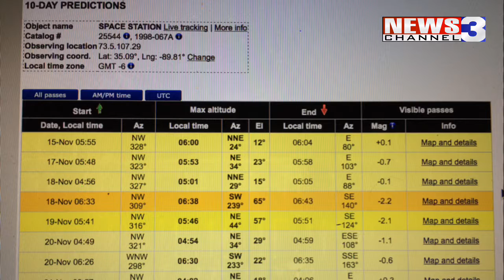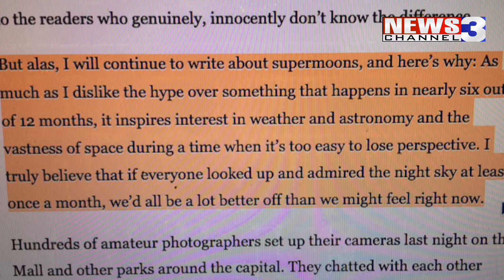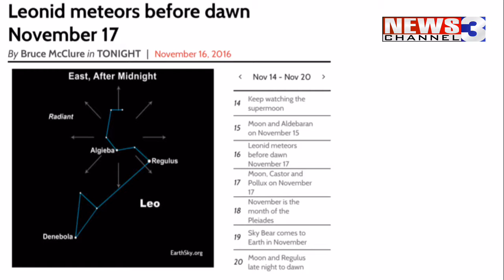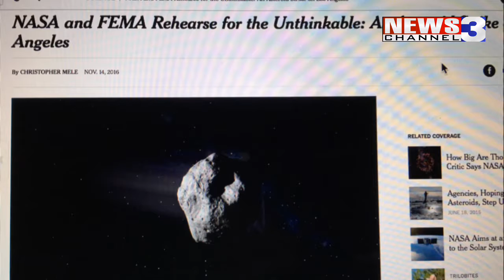WREG-TV SKYBLOG3: Monday PM 11.14.16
WREG Meteorologist Austen Onek takes a look at what you can expect to see in Mid-South skies tonight with SkyBlog3.